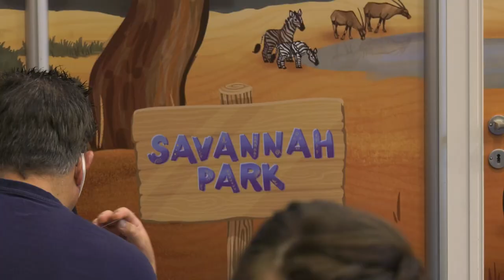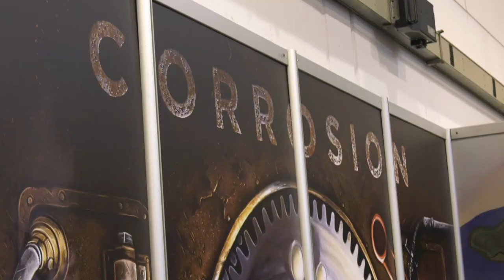SPIEL 2021 - Deep Print Games im Interview - Matthias Nagy - Spiel doch mal!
Wie jedes Jahr treffen wir uns mit verschiedenen Menschen aus der Szene zum Interview. Matthias Nagy ist Geschäftsführer von Deep Print Games. Er hat sich auf der Messe SPIEL 21 unseren Fragen gestellt.